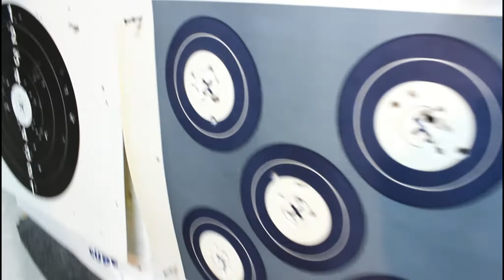Indoor Archery with the Appleknocker Bowmen / Hood River, Oregon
Jon has a stunning announcement. Eugene shoots a 300. Tyler pounds 5 x's. Cody reveals some fun facts about several members of the archery club